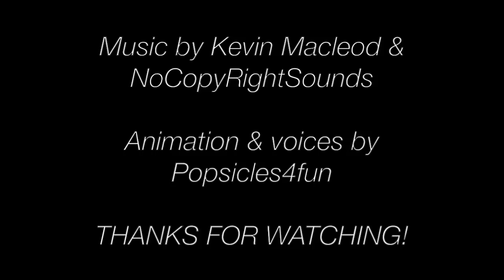Jackson's Makeover- A MH/EAH stop motion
Jackson gets tired of Abbey bullying him, so he turns to Heath and Holt for the makeover of a lifetime!